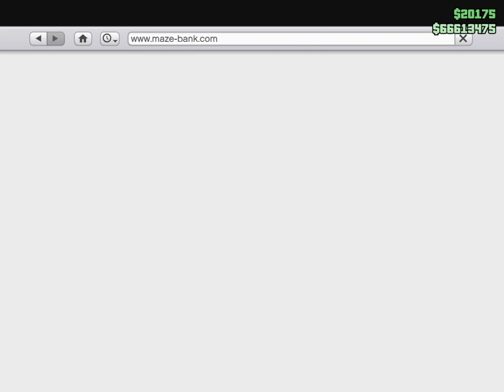GTA V Simeon Import Export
Simeon